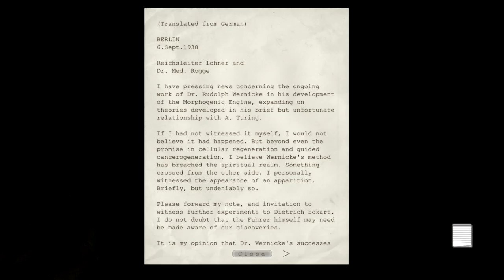CINEMA LURKER - Outlast: Part XIII - HD Gameplay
Hanging out at the back of the cinema today, but no hand-jobs for this guy!